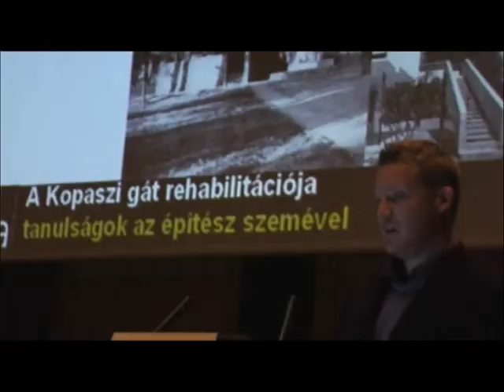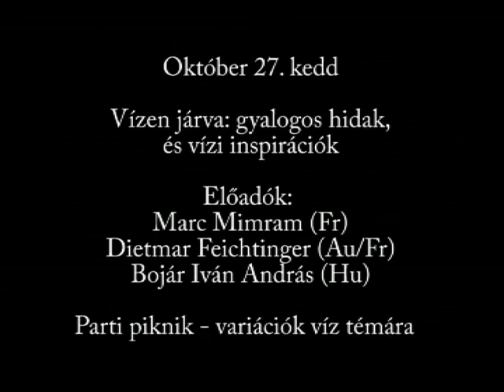Az elfelejtett folyópartok visszavágnak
Újonnan építendő területek
Konferencia és kerekasztal